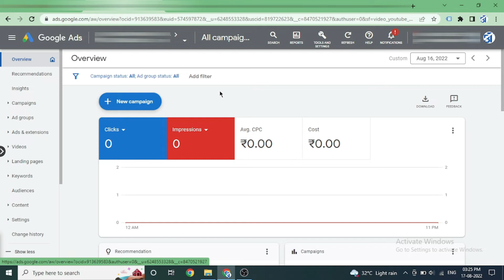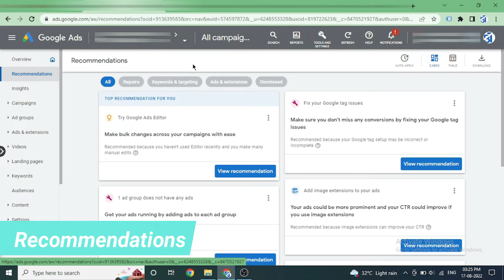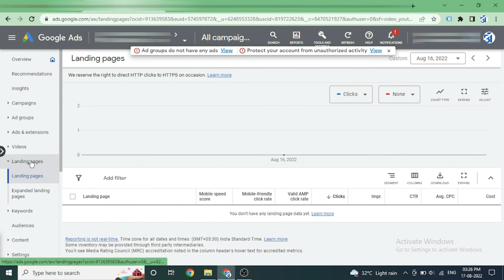How to grow YouTube and Website through Google Ads | Bluetick creative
Hi guys, In this video we will discuss with all of you How to grow YouTube and Website through Google Ads and also Bluetick creative. Here you will get to know about of How to grow YouTube and Website through Google Ads and also Bluetick creative. Bluetick Creative is a YouTube Channel where a new content uploads. This content related to Digital Marketing like :- SEO, SMO, YouTube, Blogs and Websites also. This content is related to How to grow YouTube and Website through Google Ads and also Bluetick creative. Here you will get new knowledge related to Digital Marketing like :- SEO, SMO, YouTube, Blogs and Websites also.

00:00 Introduction
00:06 Why use Google Ads
01:00 Recommendation
01:52 Ad Group
02:34 Keyword Planner

We always provide useful content on Bluetick Creative.
How to grow YouTube and Website through Google Ads and also Bluetick creative.